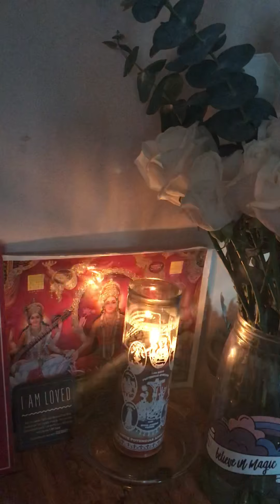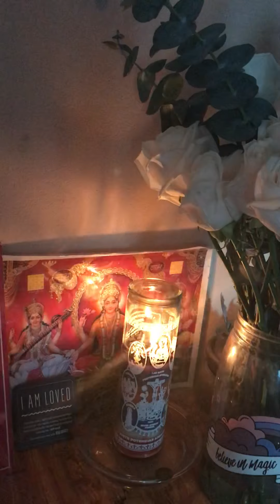Life Gems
Your moment of calm + connection